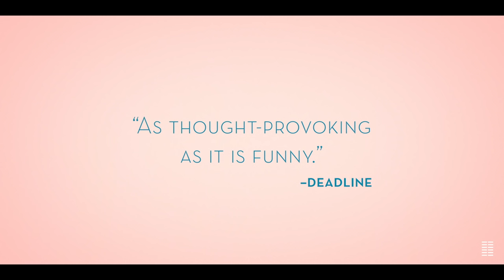I'M YOUR MAN | Official Trailer | Bleecker Street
Watch the official trailer for I'M YOUR MAN.
Now On Demand.
Alma (Maren Eggert) is a scientist coerced into participating in an extraordinary study in order to obtain research funds for her work. For three weeks, she must live with a humanoid robot tailored to her character and needs, whose artificial intelligence is designed to be the perfect life partner for her. Enter Tom (Dan Stevens), a machine in human form created solely to make her happy. A playfully romantic tale, I’M YOUR MAN questions what love and longing really mean in the modern age.